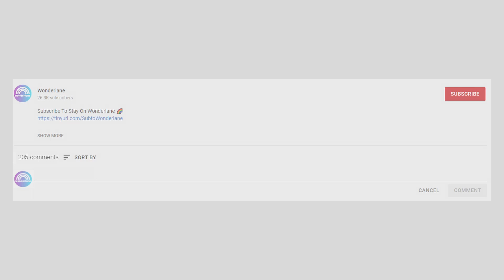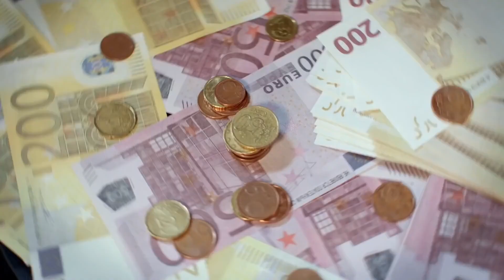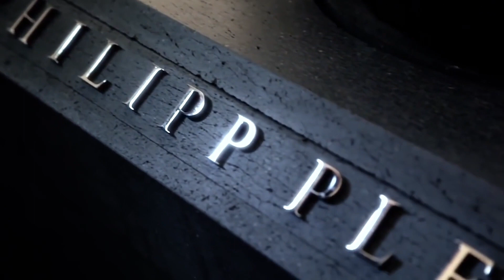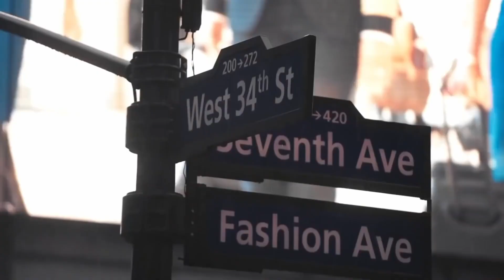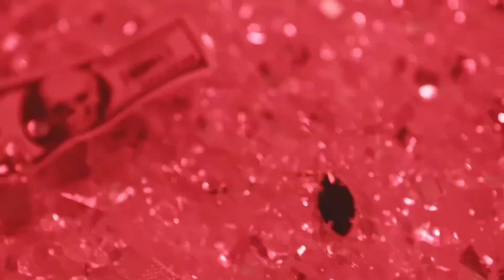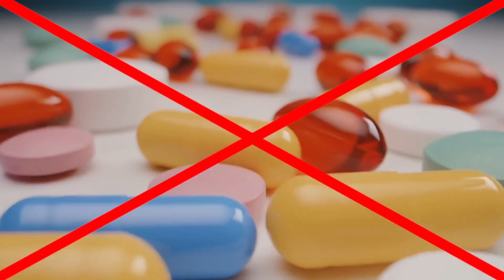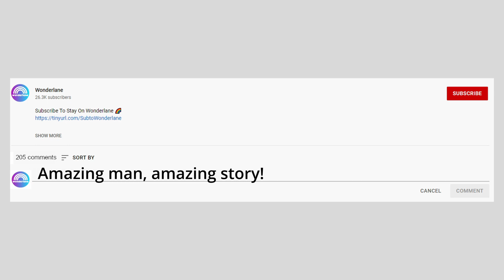The Crazy Life of Fashion Designer Philipp Plein